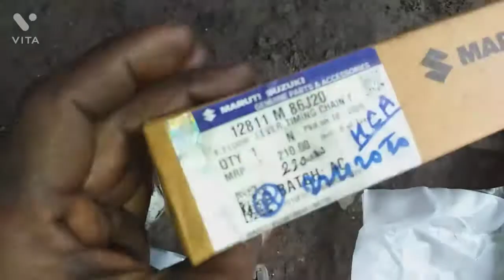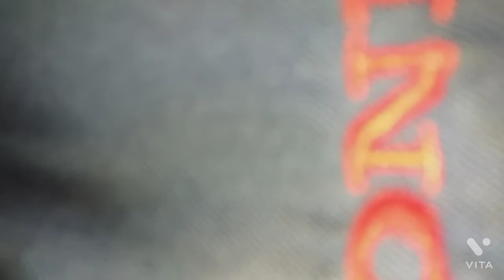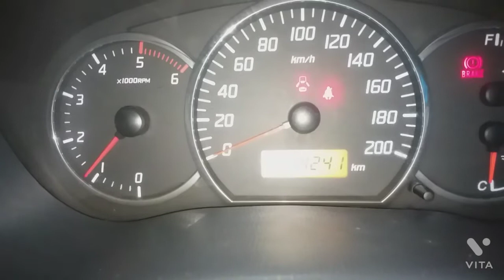Maruti Swift Diesel engine Timing overhauling.